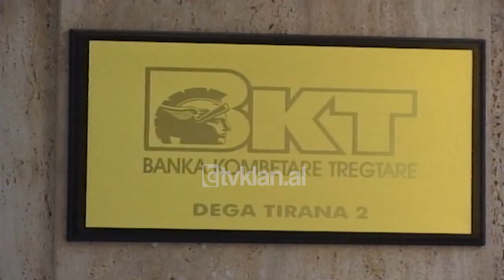BKT hap degen e 2 ne Tirane, ndersa INSIG inauguron godinen e re ne Elbasan - (28 Shtator 2001)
Vetëm pak ditë para një vjetorit të privatizimit Banka Kombëtare Tregtare hap filialin e saj dega Tirana 2. Në një ceremoni të thjeshtë, drejtuesit e kësaj banke kanë inauguruar degën e re, jo vetëm përsa i përket vendndodhjes, por dhe konceptimit të punës, ku nuk mungonte lidhja online me drejtorinë e përgjithshme.

Drejtuesit e Bankës Kombëtare Tregtare, shprehen se investimet serioze dhe përsosmëria e shërbimit kanë vetëm një synim, qenien përkrah bankave të tjera më të mira të rajonit. Edhe pse një vit shumë i vështirë, për Bankën Tregrate Kombëtare në ringritjen e saj, drejtuesit e saj tregohen optimist për të ardhmen.

Po sot në Elbasan, Instituti i Sigurimeve INSIG, ka inauguruar një godinë të re të saj, duke rritur njëkohësisht cilësinë e shërbimeve. Në një ceremoni, ku përveç drejtuesve të INSIG-ut, i pranishëm ishte dhe zëvendëskryeministri Skënder Gjinushi, u theksua se qëllimi i këtij investimi të ri në Elbasan është rritja e shërbimit ndaj klientëve./tvklan.al